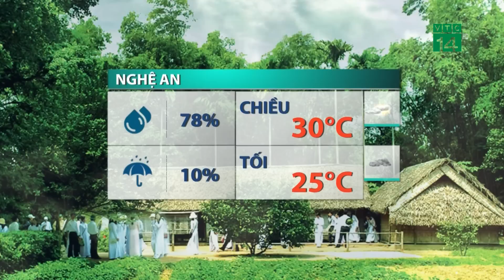Thời tiết trưa, chiều 25/05/2022: Miền Bắc giảm mưa, hửng nắng| VTC14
VTC14 |Mưa dông đã giảm dần tại khu vực đồng bằng Bắc Bộ trong hôm nay, về trưa chiều còn có lúc hửng nắng. Tuy nhiên lưu ý tại khu vực vùng núi - nơi sự hội tụ gió diễn ra mạnh mẽ hơn, lượng mưa trong 24h có thể phổ biến từ 15-30mm, cục bộ có nơi trên 50mm. Bà con nơi đây vẫn cần hết sức cảnh giác với khả năng cao xảy ra lũ quét, sạt lở đất.
Còn về tình hình nhiệt độ, cao nhất trong ngày hôm nay tại Bắc Bộ chỉ phổ biến khoảng 26-29 độ. Từ ngày mai có thể tăng nhẹ khoảng 1-2 độ. (chuyển)
Cùng chung xu thế thời tiết đó, hôm nay thủ đô Hà Nội mưa giảm. Nhiệt độ cao nhất trong khoảng 29 độ. Tối và đêm, tiết trời lại se lạnh, mức nhiệt hạ về còn 24 độ.